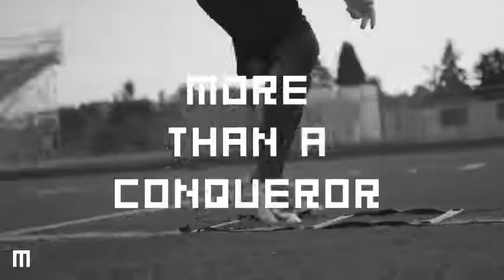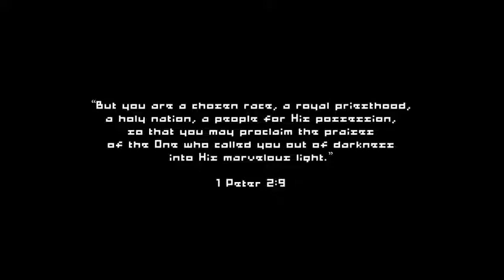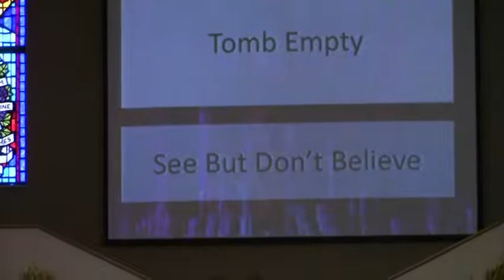"Come and See" - April 24, 2022 - Emmanuel Baptist Church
John 20:1-9
Pastor Don Biram teaches from the story of the disciples going to see the empty tomb and challenges each of us to help build the Church as God intended by inviting others to Come and See.